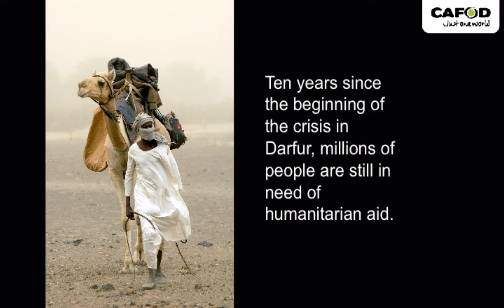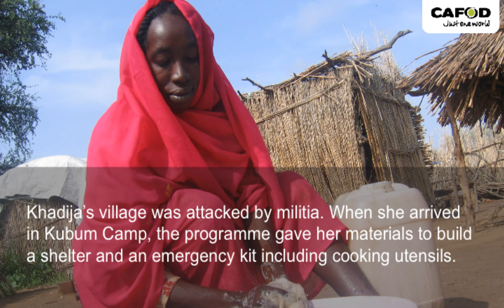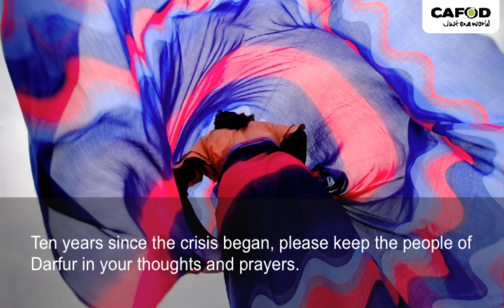Darfur: Ten Years On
Darfur

Ten years since the beginning of the crisis in Darfur, millions of people are still in need of humanitarian aid.

In 2003, conflict between a range of rebel movements, government-backed militias and the Sudanese armed forces grew into a major humanitarian emergency in the Darfur region of Sudan. Ten years on, an estimated 3.4 million people still depend on humanitarian aid, including 1.7 million people still living in camps.

CAFOD has been supporting projects in Darfur since 2004 as part of a major emergency programme organised by the two main international church-based networks, Caritas Internationalis and Action by Churches Together Alliance. The programme is a lifeline for half a million people.